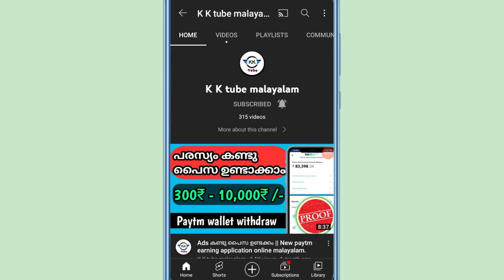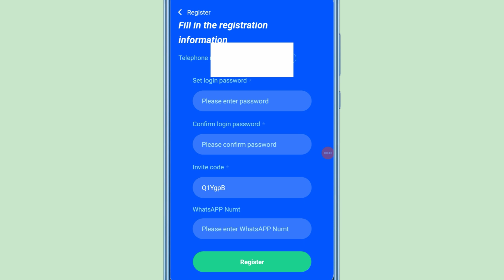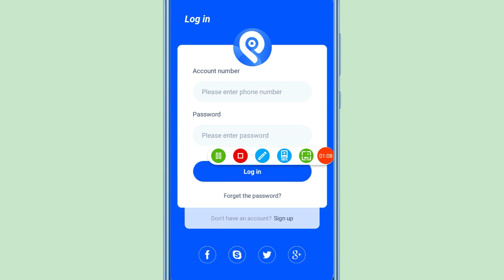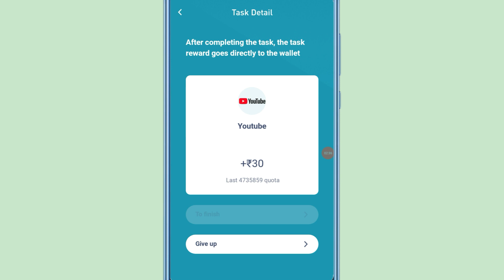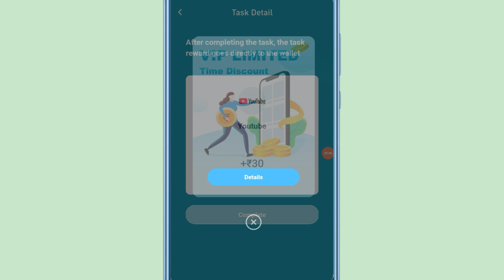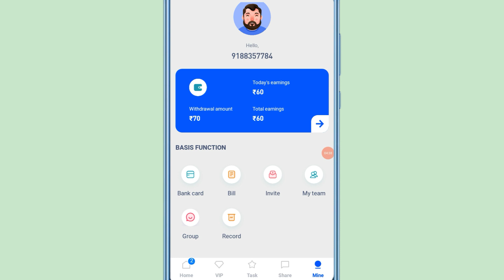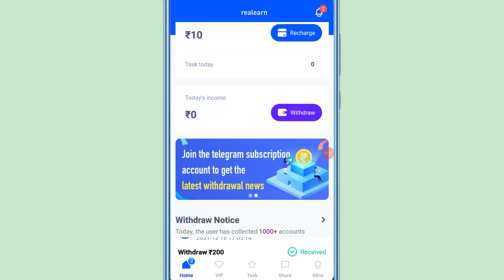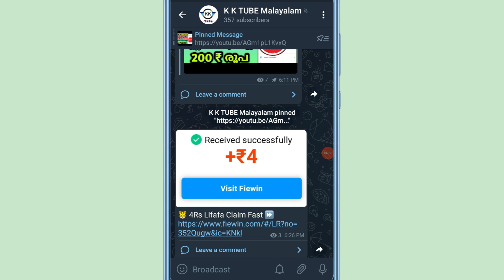New Limited Offer || Earn money online Malayalam || Best money earning app.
link :- In comment box 👇👇👇

Refer code :- T3068r

Refer code :- T3068r

 Queries solved 👇👇👇

1, bestmoneymakingapps.

2,  best money earning apps.

3,  malayalam.

4, best money earning apps for
   Android.

5, best money earning apps in
       malayalam.

6, best money Earning app 2020.

7, earn money online, kerala.

8,  work from home.

9, online earning, money making apps.

10,  money making sites.

11, apps.

12,  passive income.

13, online revenue.

14, make money online.

15, make money online 2020.

16,  how to make money online.

17, new money earning app.

18,   money making apps malayalam.

19,Paytm cash.

20,paytm earning apps.

21, paytm cash earning app

22, paytm cash earning website

23, malayalam money making video

24, Best money making

25, Newlootoffer

26, Freepaytmcash

27, freecash

29,Earnmoneyonline

30, BestSelfearningapp